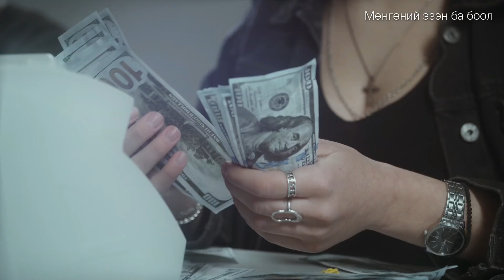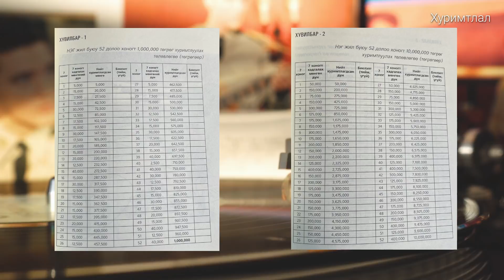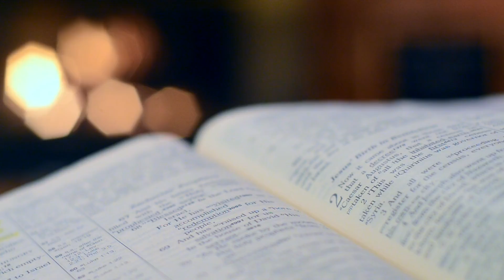【МӨНГӨ ба ХАНДЛАГА】Мөнгөний эзэн ба боол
Санхүүгээ удирдах чадвартай уялдан мөнгөнийхөө эзэн нь байх уу, боол нь болох уу? Ирээдүйд санхүүгийн хүндрэлд орохгүй, орлогоо өсгөх, хуримтлалтай болох, хөрөнгө оруулах, хэмнэлт, боломжийг бий болгох, үргүй зардлаа танах, хязгааргүй хэрэглээг хязгаартай мөнгөөр хэрхэн яаж зохицуулах вэ?

Мөнгөний эзэн ба боол | Б. Балдорж

00:00 Мөнгөний эзэн ба боол
00:37 Хуримтлал
03:35 Хандлага
08:45 Дүгнэлт